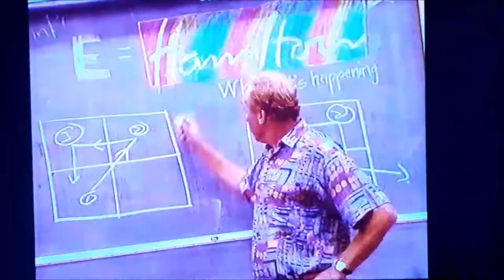Hamilton, Where It's Happening (1994)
A classic 60-second commercial promoting Hamilton, New Zealand's fourth largest city, during 1994.

Situated in the central North Island, the diverse Waikato region is well known for its nature-based tourism, underground wonders, Middle-earth movie magic and iconic Waikato River. The region offers something for every visitor, from Hamilton city's attractions to the stunning black sand surf beaches of Raglan and the rolling hills and ancient bush-clad mountains that shape the landscape.

Hamilton is a thriving metropolitan hub on the banks of the Waikato River. With great shopping, a vibrant arts scene, top restaurants and a bustling nightlife, Hamilton offers a myriad of urban entertainment options to choose from. The city is easy to explore - visitors can take a stroll through the award-winning Hamilton Gardens, visit SkyCity Casino, soak up some history at the Waikato Museum, discover the animals at Hamilton Zoo or relax with a picnic at Hamilton Lake.

See visithamilton.co.nz for more information.

I have to apologise to you all for the quality of the picture and sound as the video was recorded off my phone.